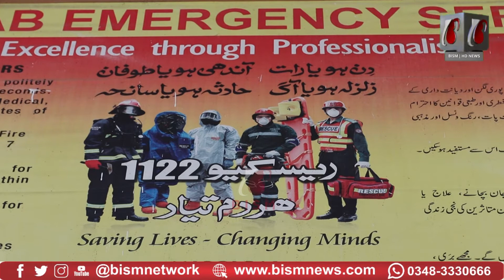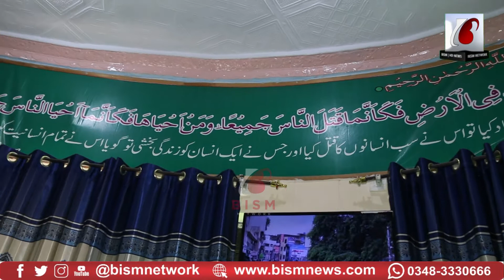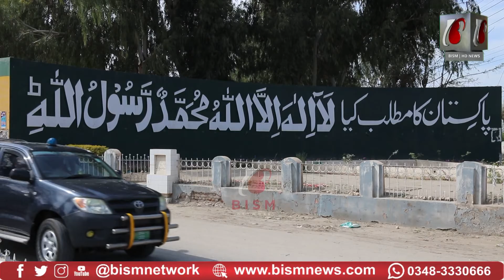Accident are in few numbers but crime ratio is over riding Covid-19